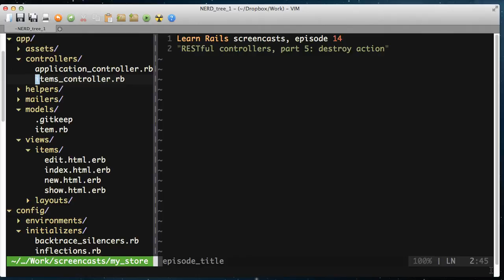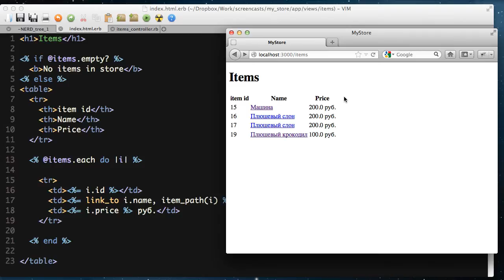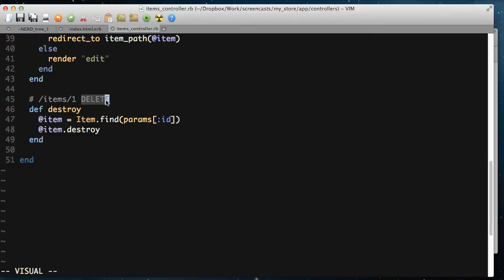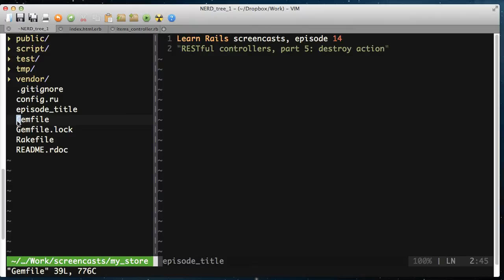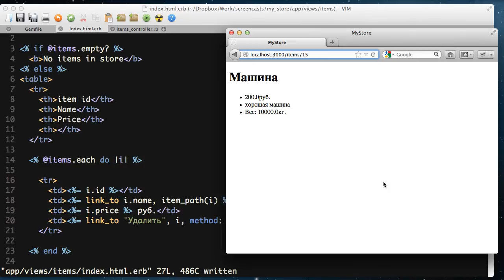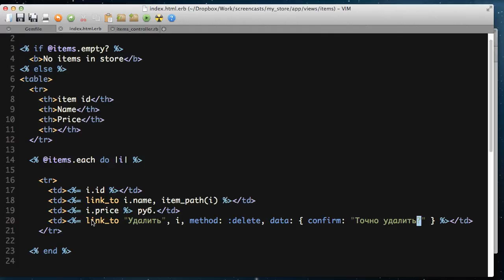Научись Rails: RESTful контроллеры, часть 5 (эпизод 14)